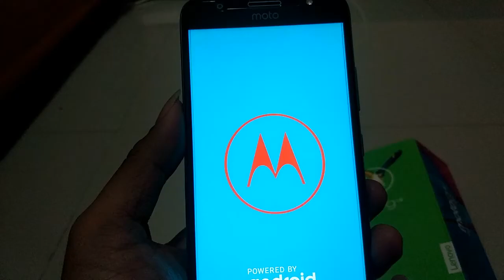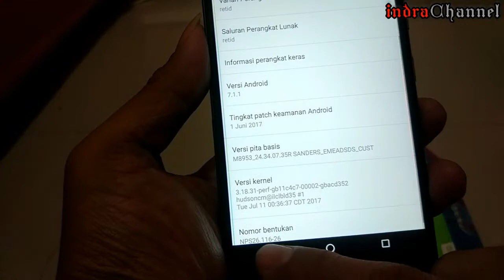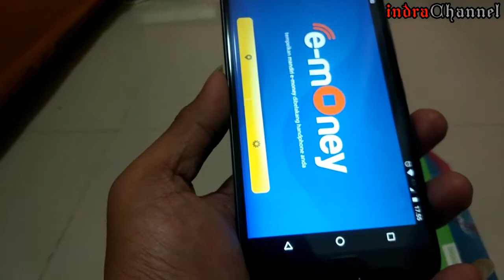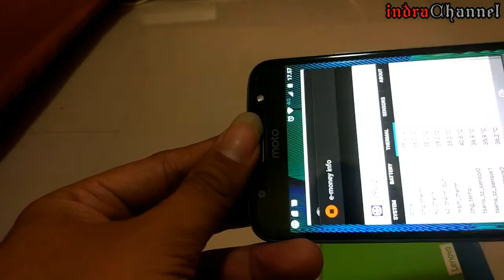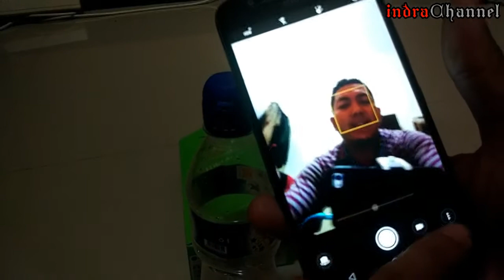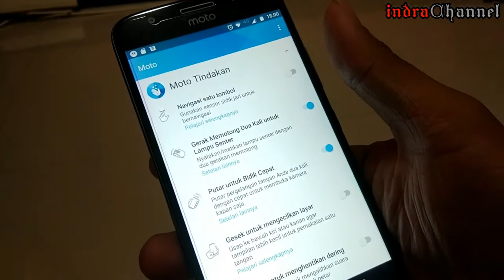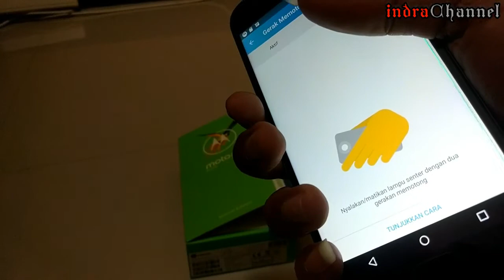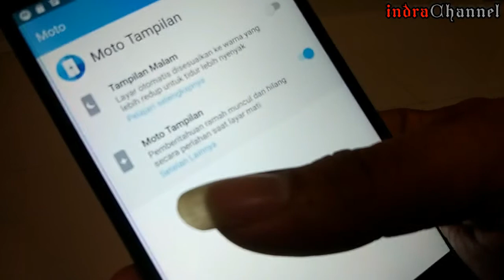Review Motorola G5s Plus Indonesia - Handphone Viral 2017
Handphone Viral akhir 2017 ini recommended atau tidak?

Kreatifitas Lebih dengan Dual Camera Untuk konsumen yang menginginkan yang terbaik dari seri Moto G, Moto G5S Plus edisi spesial ini diperuntukkan bagi Anda. Moto G5S Plus memiliki lebih banyak fitur terbaik seperti fitur kamera ganda yang memungkinkan Anda melakukan lebih banyak hal, yang hingga saat ini hanya ada di smartphone premium.
        Fitur kamera belakang ganda 13 MP dikombinasikan dengan software spesial untuk meningkatkan kualitas foto, memudahkan pengguna untuk melakukan lebih banyak kreatifitas dengan hasil foto mereka. Mode ‘selective focus’ memudahkan untuk mengambil gambar profesional dengan menambahkan efek latar belakang ‘blur’. Pilih mode hitam dan putih, atau ganti latar belakang yang bisa memberikan foto Anda tampilan yang benar-benar baru1. Jika Anda bosan dengan hasil foto selfie Anda, kamera depan 8MP Moto G5S Plus dengan sudut lebar dilengkapi dengan LED selfie flash dan mode ‘panoramic selfie’ baru sehingga Anda bisa mengambil foto selfie tidak hanya teman tapi juga lingkungan sekitar.
     Moto G5S Plus dilengkapi dengan ukuran dan tampilan yang dirancang dengan presisi, yang biasanya hanya ada di perangkat premium. Smartphone ini menampilkan desain unibody serba metal yang mengesankan dan layar Full HD 5,5 inci, sempurna untuk menonton film dalam perjalanan. Moto G5S Plus juga didukung oleh prosesor super cepat Qualcomm® Snapdragon™ 625 2.0 GHz, kemampuan grafik kuat dan dukungan 4G LTE sehingga Anda bisa menjalankan aplikasi favorit Anda dengan kecepatan tinggi.
        Anda bisa beraktivitas dari pagi hingga malam dengan dukungan baterai berkapasitas 3000 mAh yang memberikan Anda daya yang cukup. Ditambah lagi, Anda bisa mengisi daya dengan cepat menggunakan charger TurboPower™ yang memberikan daya baterai untuk 6 jam hanya dalam waktu pengisian 15 menit. Pembaca sidik jari Moto G5S Plus memiliki fungsi lebih, mulai dari mengunci smartphone hingga melakukan pembayaran mobile. Moto G5S Plus mudah digunakan dengan moto experience fitur yaitu moto display dan moto action termasuk 2 fitur baru Night Display dan Quick Reply, dua Moto Experience baru yang menjadi bagian dari kumpulan unik pengalaman software Motorola.